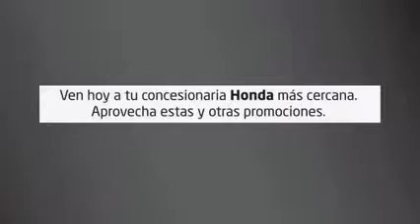Grupo Cever Honda - Anunciante Cine&Mas